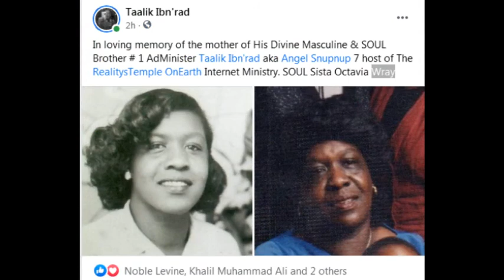Would Garvey Approve Of Pan-African SEWER Rat Guye Nollywood Jr.'s Behaviors ?